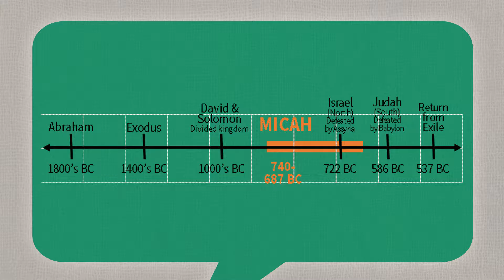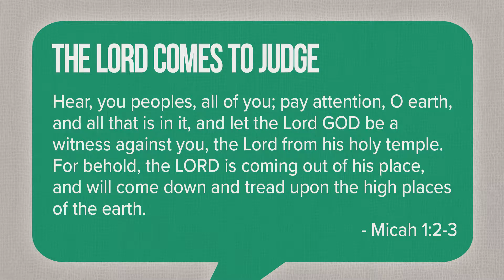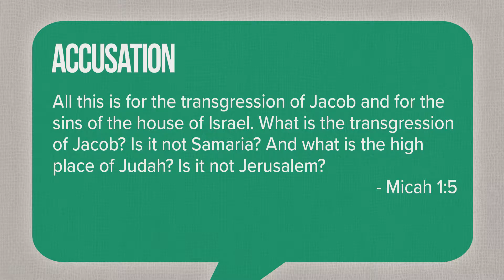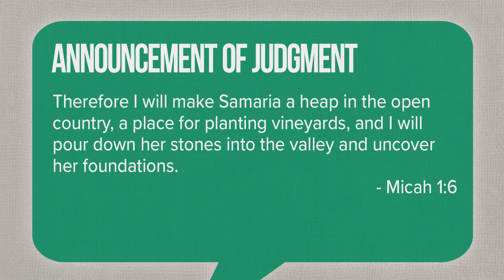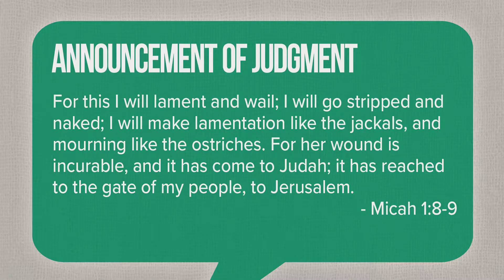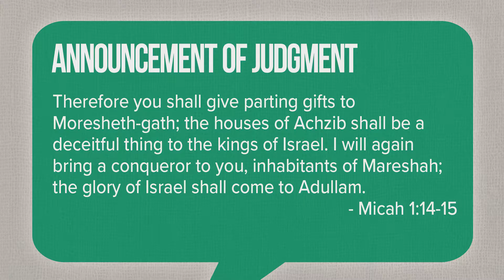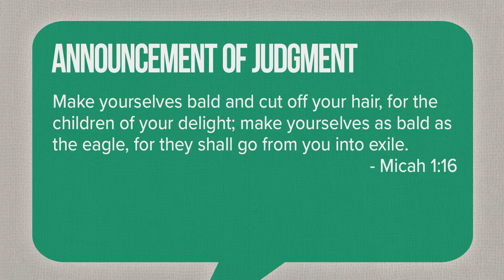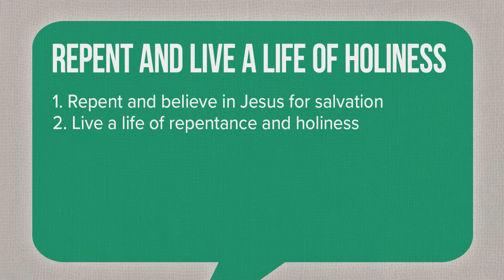A life of repentance and holiness (Sept 11, 2016)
In an unstable and corrupt culture, we are to live a life of repentance and holiness.